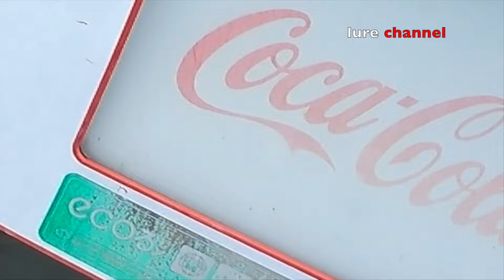【アジング】このワームこう使ってみると！投げてアクション入れるだけです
このアジングワームを使いこんな感じのアジングアクションやアジング誘い方をするとデイアジングでこうなりました。アジングポイントによっては激渋な釣り場もあるので見極めていかないといけないと改めて感じました。アジングショートロッドで掛けていく釣りになってくる所も多くなったと感じます。しかし. 海水温が高すぎる

アジングロッド：コルトux542L-S（オリムピック）
アジングリール：19ナスキーc2000shg（シマノ）
アジングライン：ダイソーPEライン0.3号（ダイソー釣具）
アジングリーダー：ダイソー道糸1号（ダイソー釣り具）
アジングリーダー結び方：FGノット
アジングスナップ：月下美人ライトゲーム 専用エイトスナップ
アジングジグヘッド：月下美人タングステンジグヘッドTG（ダイワ）
アジングワーム：月下美人シラスビーム、海太郎スパテラなどです。